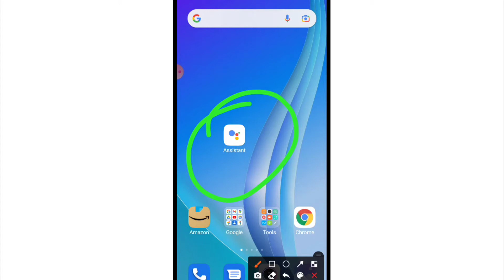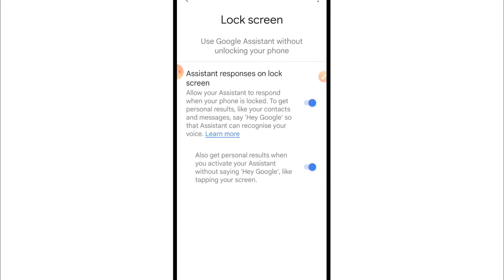Google Assistant Lock Screen Par Kaise Use Karen | How To Use Google Assistant When Phone Is Locked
1) google assistant lock screen me kaise kam karta hai
2) screen lock hone par google assistant kaise chalaye/use karen
3) how to use google assistant when screen is locked
4) how to activate/enable google assistant on lock screen
5) how to command google assistant when phone is locked
6) google assistant on lock screen setting